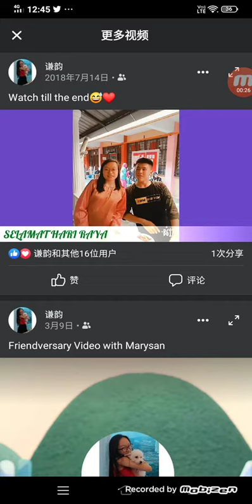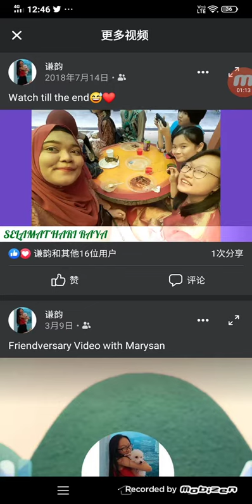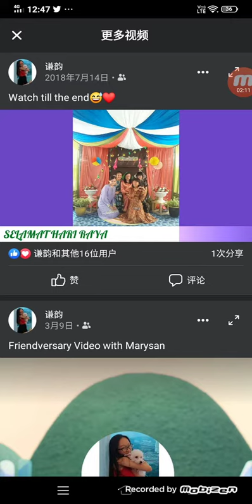坏女生郭谦韵KokQianYun watch till the end